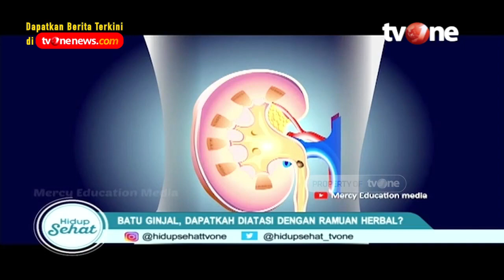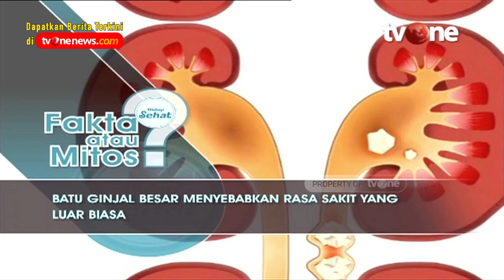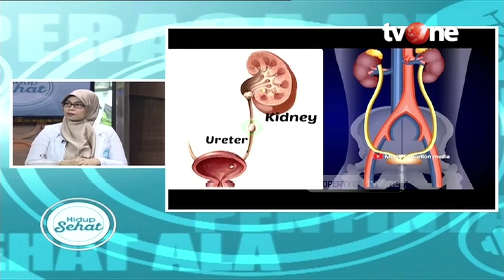Resep Minuman Alami Menghancurkan Batu Ginjal | Hidup Sehat tvOne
Hidup Sehat tvOne - Resep Minuman Alami Menghancurkan Batu Ginjal

Thankyou ☺❤
Hidup Sehat